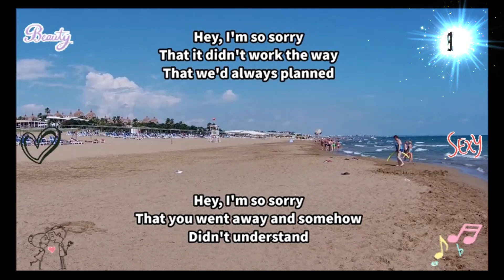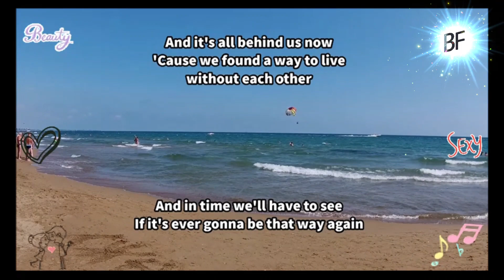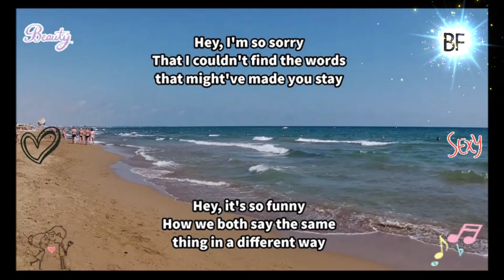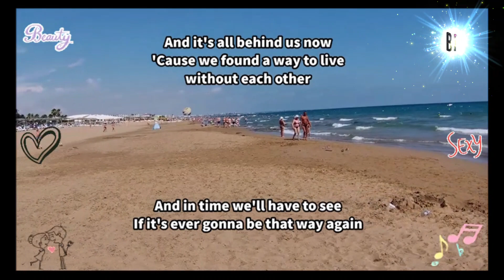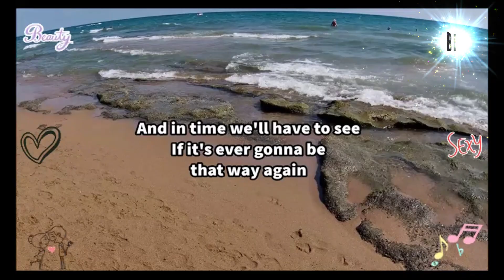Freestyle - ALL BEHIND US NOW ( Lyrics ) | Beach | TURKEY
🎶 𝓜𝓾𝓼𝓲𝓬

Singer/s: Jinky Vidal ( Freestyle )
Title: All Behind Us Now
(Originally sung by Patti Austin)

📷Personally Filmed by BF Channel, the Creator & Editor of this Channel
warm greetings,
𝓑𝓕 𝓒𝓱𝓪𝓷𝓷𝓮𝓵 👈@BFdEutschLaNd
Antalya Beach in Turkey 2022

📌 All Behind Us Now

 𝓛𝔂𝓻𝓲𝓬𝓼

Hey, I'm so sorry
That it didn't work the way
That we'd always planned and
That you went away and somehow
Didn't understand
We pretended for so many years
But now it's time to wash away my tears
'Cause it's all behind us now
'Cause we learned to live somehow without each other
It ain't never gonna be the same again
And it's all behind us now
'Cause we found a way to live without each other
And in time we'll have to see
If it's ever gonna be that way again
Ooh

𝓞𝓯𝓯𝓲𝓬𝓲𝓪𝓵 𝓥𝓲𝓭𝓮𝓸